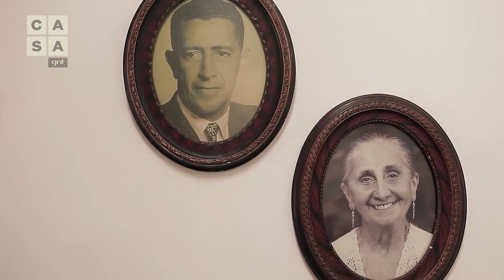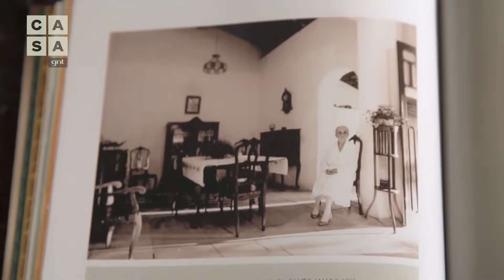Caetano Veloso relembra histórias da casa de sua família na cidade de Santo Amaro, na Bahia | Lar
No décimo episódio da série documental "Lar: Vida Interior", Caetano Veloso abre as memórias de sua infância e adolescência na casa de sua família, na cidade de Santo Amaro, na Bahia. Localizada na Rua do Amparo, 179, a casa é repleta de memórias, que Caetano e sua irmã Mabel Velloso, relembram em cada detalhe as memórias afetivas, desde as festas tradicionais na cidade até as celebrações familiares.

E aí, curtiu conhecer um pouquinho mais da história de Caetano? Dá seu like e conta pra gente nos comentários o que você mais curtiu.